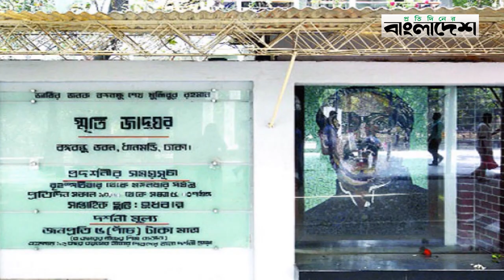ঢাকা সফরে কী বার্তা দেবেন ইমানুয়েল মাখোঁ! | Emmanuel Macron | Bangladesh | France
»» Office Address:
Bangladesh.